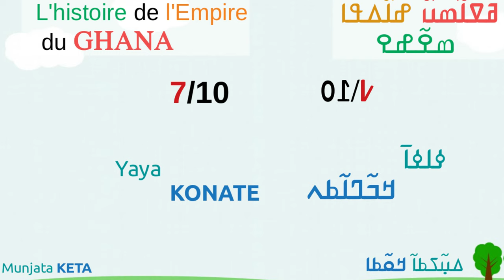Empire du Ghana 7 -- ߥߜߊ߬ߘߎ߰ ߝߊ߰ߡߟߊ߫ ߘߐ߬ߝߐ߇߲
episode 7
ߛߌ߰ߘߊ ߇߲